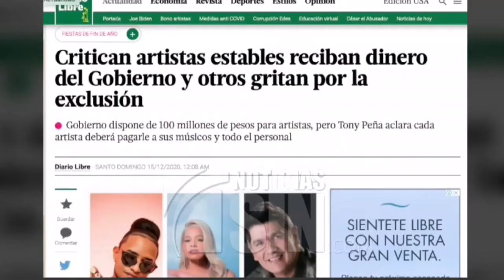Fiestas populares son blanco de cuestionamientos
La idea de contratar por adelantado a decenas de músicos para ayudarlos a enfrentar la crisis económica, que ha generado polémica e incluso una investigación de la Dirección de Contrataciones Públicas, surgió el propio presidente Abinader, reveló este viernes Pochy Familia, presidente de la Sociedad Dominicana de Artistas Intérpretes y Ejecutantes.